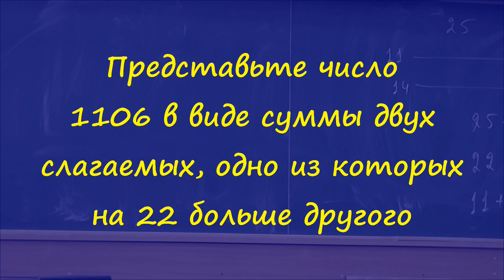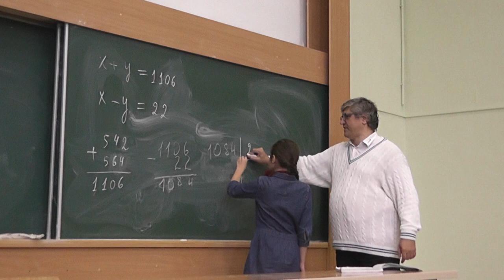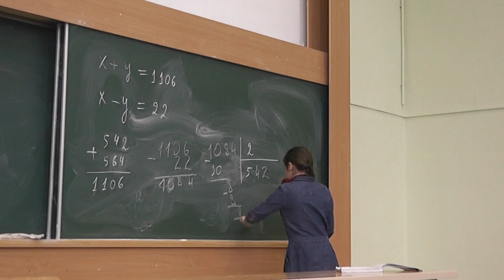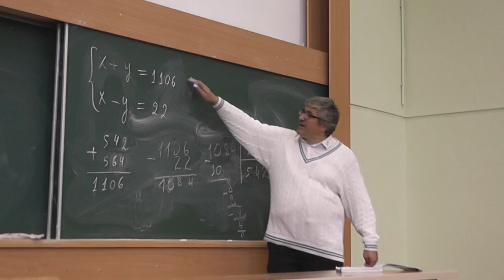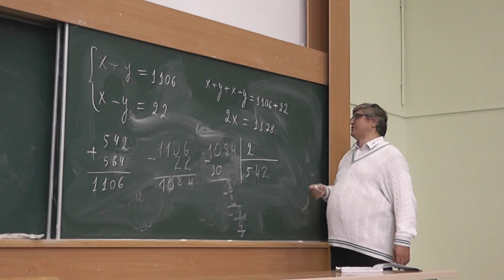4 Сумма 1106, а разность 22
Представьте число 1106 в виде суммы двух  слагаемых, одно из которых на 22 больше другого.